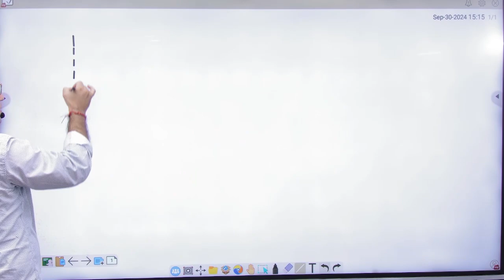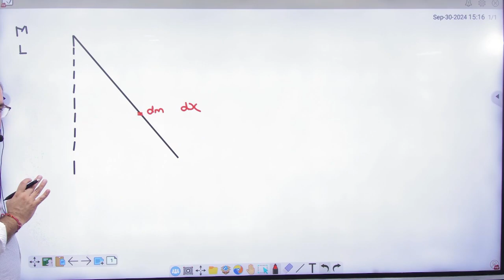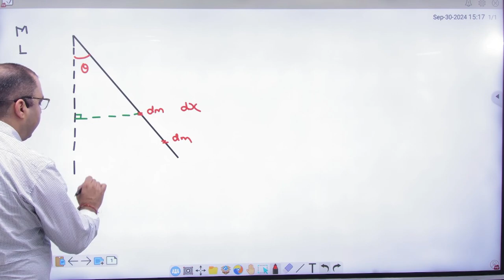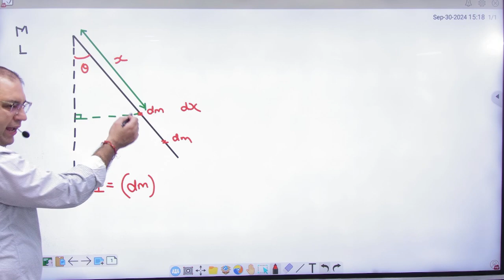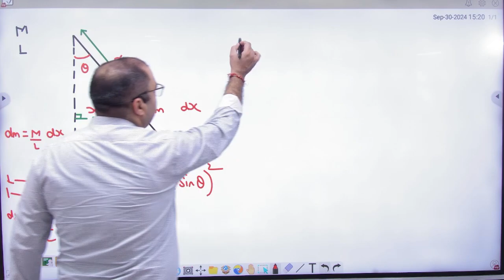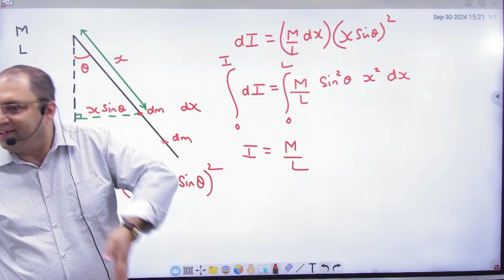1 Moment of inertia of a rod example